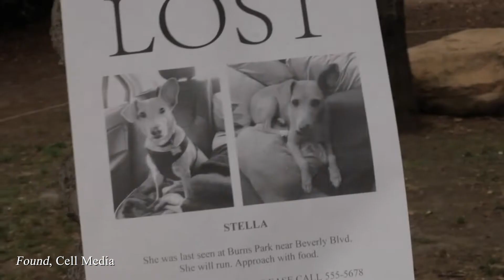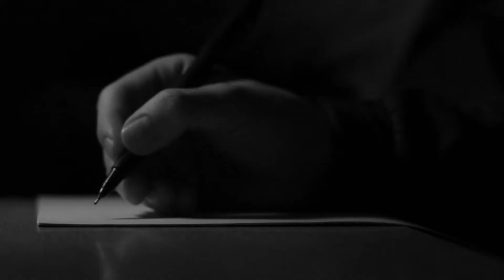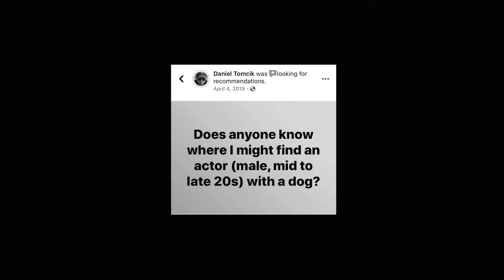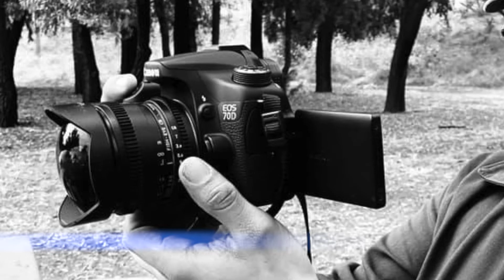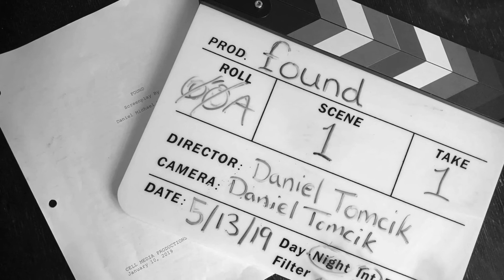Finding Found: The Making of a Short Film | Cell Media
A behind the scenes featurette on the making of “Found” a short film written and directed by Daniel Michael Tomcik starring J. Tyler Jones, Arlene Mitchell and Michelle Dion.

Produced by Kristyen Tomcik

1st Assistant Director: Calvin Chacon

2nd Assistant Director: Michelle Dion

A special thanks to Along Came a Spider for allowing the use of their single “Remedy” as well as footage from the music video by Tyler Cobillas.

Cell Media is licensed by Apple, Inc. to use “Newborn” and “Park Bench” which is provided in the iMovie App from Apple, Inc.